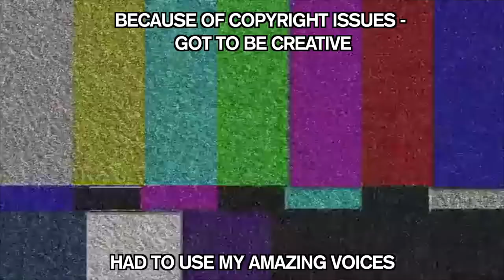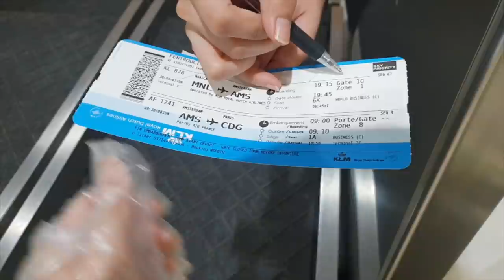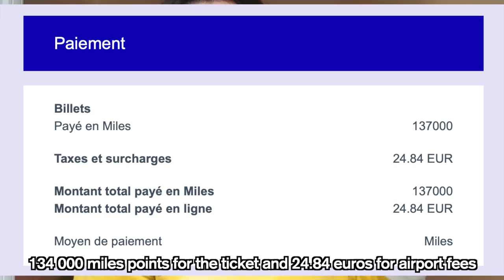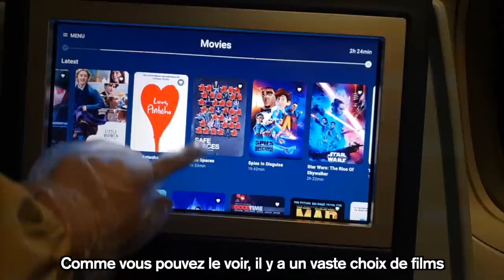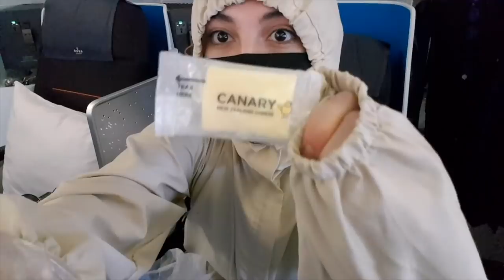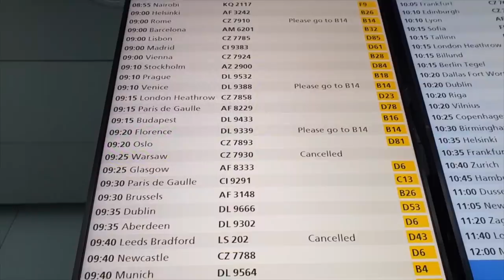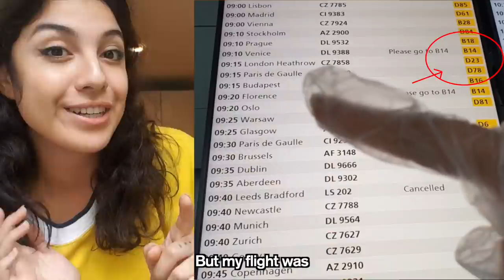Flying Home During COVID-19 VLOG I PHILIPPINES TO FRANCE 🇵🇭🇫🇷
(had to re-upload because of sound issue)

After almost 90s days lockdown in Manila, I found an international flight Paris-Manila in BUSINESS CLASS for 24 € ?! .. and it was a surreal experience! Find out what it looks like to travel internationally during the COVID-19 pandemic ! Indeed, My father asked me to film the whole trip from the beginning until the end because (inshaAllah) I would only live this experience once ..! So make yourself comfortable because you will be experience all the ups and downs with me - enjoy !

** This video is filmed during May 30th - May 31st, 2020

S U B S C R I B E (IT'S FREE)

About HeyoLeah:
Heyo I'm Léah with an H , I'm half Filipino-Algerian born and raised in Paris, France. I'm also what we call a FIFO - Fly In Fly Out between France and the Philippines. My comedic travel lifestyle channel has dance choreography, vlogs, travel, skits, mukbangs, who knows what I’ll do next? (Not me) I create videos to bridge my different cultures and showcase that we are not so different and share common valus hoping that one day diversity and love will prevail. And daily fun videos stories on Instagram!

Après 85jours confinée à Manille, j'ai trouvé un vol international Paris-Manille en classes AFFAIRES à 24€ ?! .. et c'était une expérience surréaliste ! Découvrez à quoi ressemble de voyager à l'international pendant pendant la pandémie de COVID-19?  Mon père m'a demandé de filmer tout le voyage du début à la fin parce que  (inshaAllah)  je ne vivrais cette expérience qu'une seule fois ..! Alors , installez vous bien parce que vous allez vivre les galères avec moi - enjoy !

** Cette vidéo a été filmé entre le 7 et 8 juin 2020